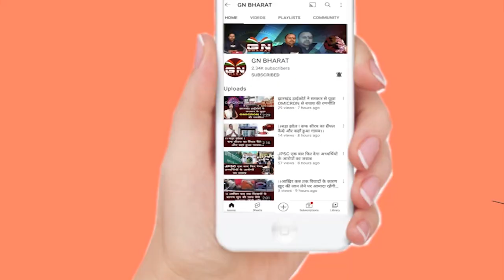भू माफियाओं के खिलाफ खबर चलाने पर बौखलाए माफियाओं ने पत्रकार को दे डाली धमकी, देखे बड़ी रिपोर्ट